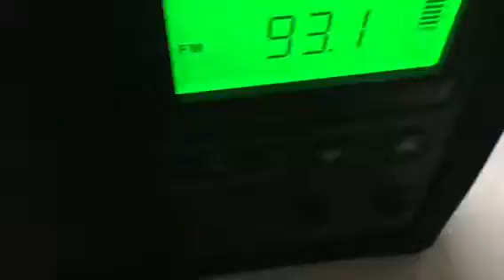WMGX Portland, ME recieved in Hudson, MA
Never comes in